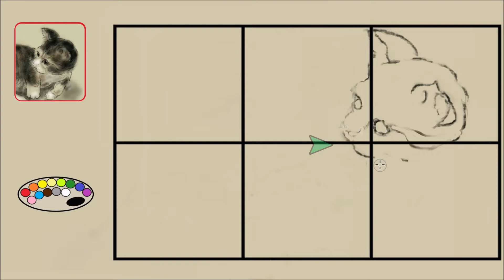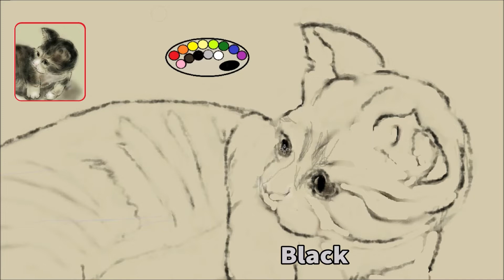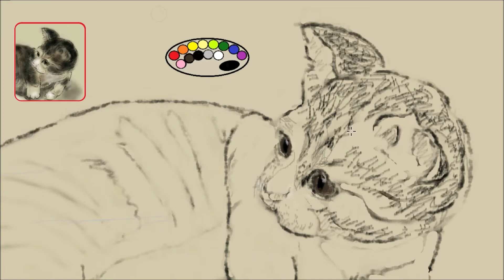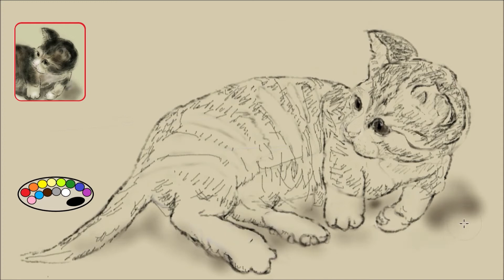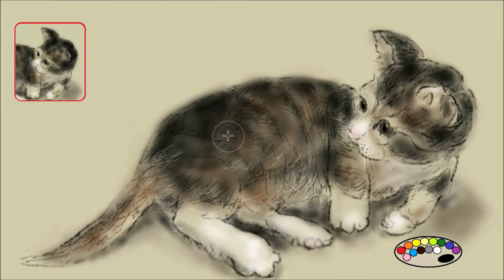How to draw a kitten, easy, realistic for beginners, step by step #8 stripes with light and shade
Easy tutorial how to draw a cute kitten. You can easily draw with a pencil on paper. Let's draw a kitten's face. Quick drawing.  Let's draw the expression of a cute kitten.

～懐かしい、友の想い出に捧げます～

Relating videos;

How to Draw a Kitten: Narrated Step by Step